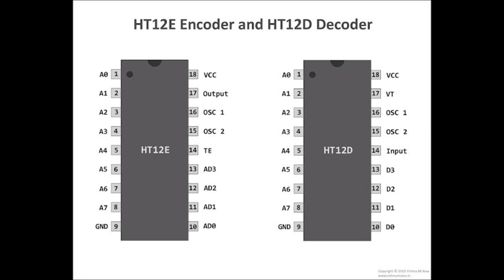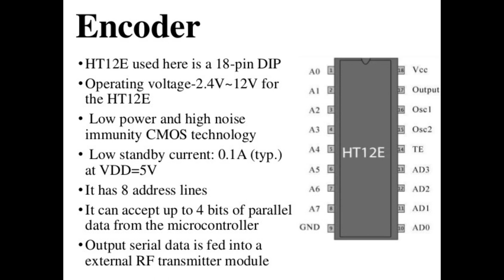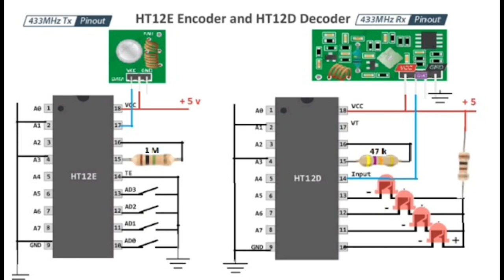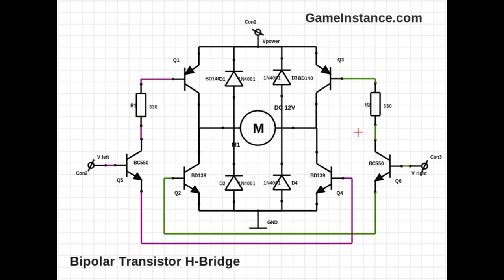How 27MHz RC Boat or Car Work, বিস্তারিত Bangla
VIDEO 5 । ২৭MHz রেডিও কন্ট্রোল খেলনা গাড়ি ও জাহাজের কার্যনীতি | NAIM ENGINEERING WORKS | How 27MHz RC Boat or Car Work, বিস্তারিত Bangla